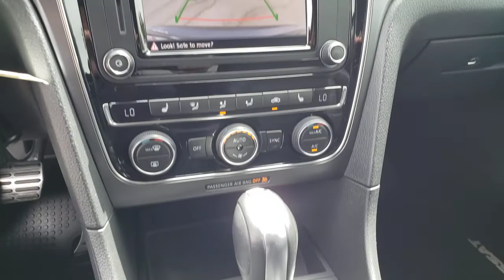2017 Volkswagen Passat North Las Vegas, Paradise, Henderson, Boulder City, Summerlin South, NV J6027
BEIGE Used 2017 Volkswagen Passat available in Las Vegas, Nevada at Jim Marsh Chrysler Jeep. Servicing the Paradise, Henderson, Boulder City, Summerlin South, NV area.
2017 Volkswagen Passat R-Line w/Comfort Pkg Auto - Stock#: J6027A - VIN#: 1VWDT7A3XHC030687

8575 W. Centennial Pkwy

CARFAX 1-Owner LOW MILES - 43956! EPA 34 MPG Hwy/23 MPG City! $500 below Kelley Blue Book! R-Line w/Comfort Pkg trim. Heated Seats Satellite Radio iPod/MP3 Input Aluminum Wheels Turbo Charged Engine Back-Up Camera. KEY FEATURES INCLUDE: Heated Driver Seat Back-Up Camera Turbocharged Satellite Radio iPod/MP3 Input EXPERTS RAVE: KBB.com explains Its sophisticated highway ride is simultaneously comfortable and connected no small trick. Yet the Passat is also playful and when the situation calls for it this Volkswagen shows an athletic side thats uncommon for this class.. EXCELLENT VALUE: This Passat is priced $500 below Kelley Blue Book. BUY WITH CONFIDENCE: CARFAX 1-Owner WHY BUY FROM US: Of course there are many reasons but perhaps the most important is the incredible service we offer. From taking our time to ensure our customers have the best car buying experience when choosing a new vehicle to making sure each of our clients obtain the car loan and lease that he/she is most comfortable with our commitment to you is unsurpassed. Pricing analysis performed on 5/20/2021. Fuel economy calculations based on original manufacturer data for trim engine configuration. Please confirm the accuracy of the included equipment by calling us prior to purchase.